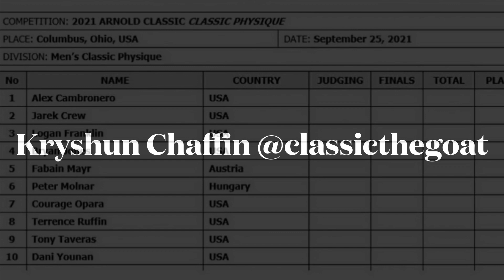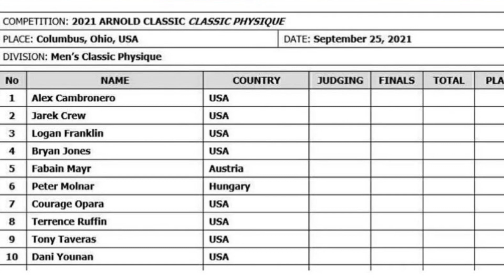Arnold Classic 2021 Top 6 Predictions (Classic Physique)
Here are my Top 6 Predictions for the 2021 Arnold Classic, classic physique division.